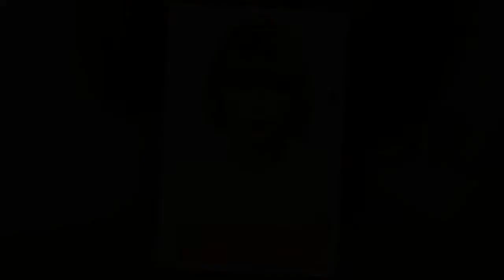Najlepsze fryzury krótkie damskie gwiazd 2018